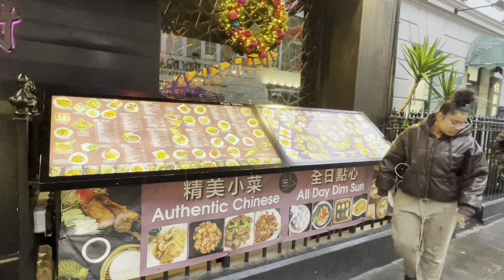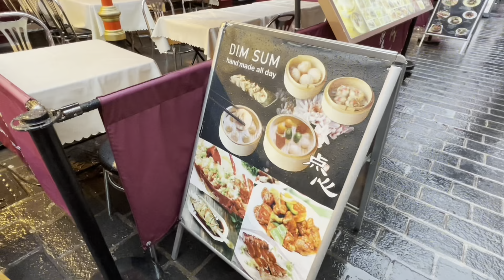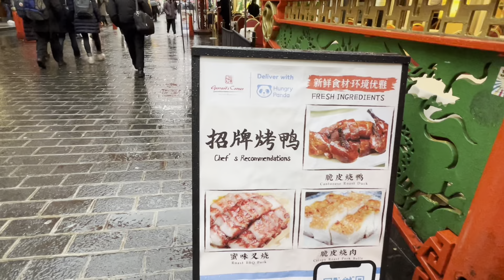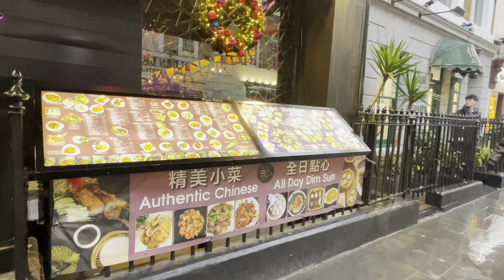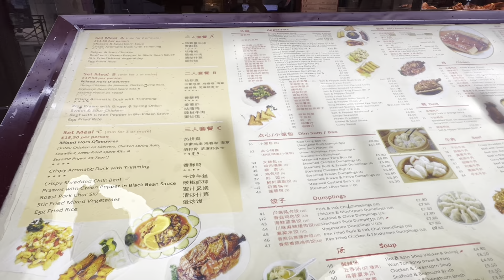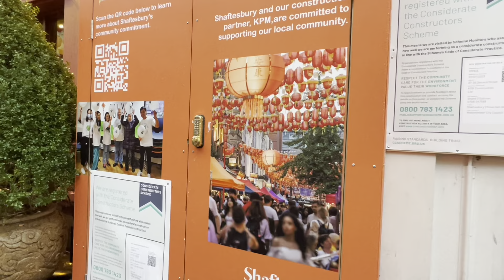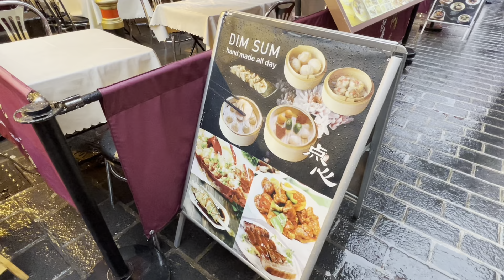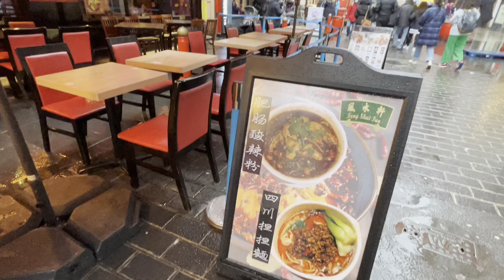🇬🇧 [4K HDR] Jan 2023 ,London City Street Walking Tour To China town(Rainy day)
China town
Once home to Huguenot and Maltese immigrants, the area of Chinatown as we know it today started to form in the 1950s, when a handful of Chinese restaurants opened. With other businesses and services moving in, by the 1960s and 1970s the neighbourhood had become a hub for Chinese culture.
The original London Chinatown was in Limehouse, in London’s East End. Chinese employees of the East India Company settled at the docks in the late 19th century and helped to create a Chinese community. However, a decline in shipping and large-scale destruction of the area during the Second World War saw this quarter dwindle by the mid-20th century.
Geographically, Chinatown is bound by Shaftesbury Avenue to the north, Rupert Street to the west, Charing Cross Road to the east and Leicester Square to the south. The main focal point is Gerrard Street, which runs through its centre. Chinatown is part of London’s West End.                                                                                                                                               London’s Chinatown is close to key attractions such as Leicester Square, Theatreland and Soho. Its central location makes it an easy place to get to by public transport.
The nearest Underground stations to Chinatown are Leicester Square and Piccadilly Circus, which are connected to the Piccadilly, Northern and Bakerloo Tube lines.
Numerous bus routes link Chinatown to other areas of London and taxis are readily available in the area.
 Chinatown boasts buildings and streets decorated with Chinese symbols such as dragons and lanterns. Keep an eye out for street signs, which are written in English and Chinese.
Find stone lions, contemporary art sculptures and Chinese gates as you explore the area, and don’t miss Chinatown’s fourth gate on Wardour Street. Completed in 2016 and built in traditional Qing dynasty style, it is the largest Chinese gate in the country. All these impressive decorations make perfect photo opportunities and give an insight into Chinese culture and religion, particularly during seasonal celebrations. London ll London Tourist ll London tour ll London walk 2022 ll Street walkers ll London video ll London walk 4k ll London city walk ll Central London